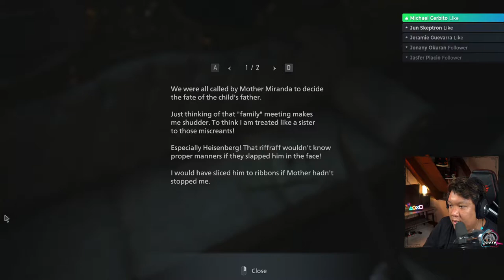LADY DIMITRESCU'S PRIVATE CHAMBERS - RESIDENT EVIL 8 VILLAGE Walkthrough Gameplay Part 5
How to escape Lady Dimitrescu after cutting Ethan's hand. We made it out the first boss fight and defeated one of Lady Dimitrescu's daughters. Now that Lady Dimitrescu is aware of what happened, we now trying to escape being sliced to ribbons.